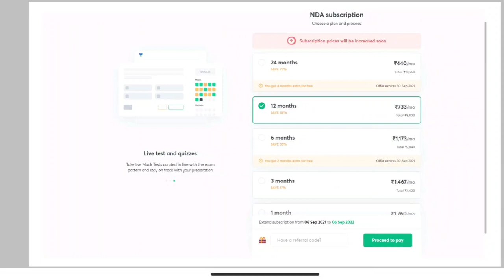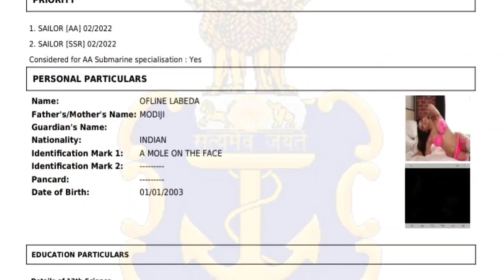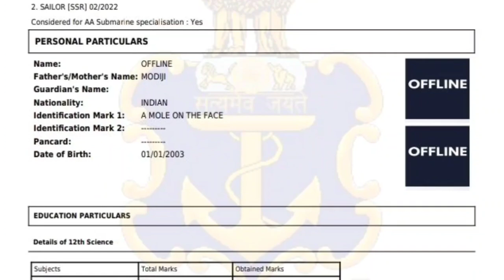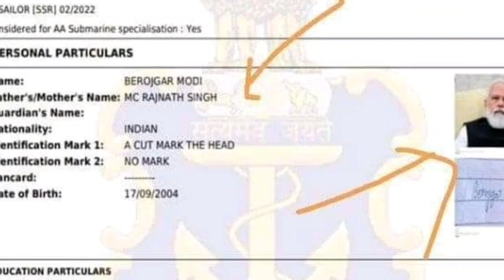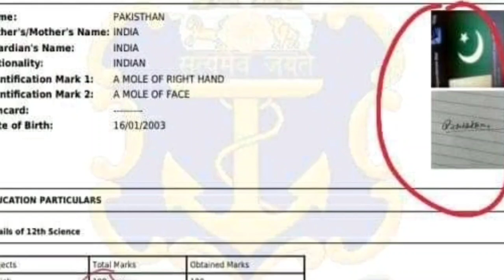क्या Navy Vacancy Cancel होगा | Navy AA/SSR Exam 2021 | Navy AA/SSR New Vacancy 2021 | Big Update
Use code - SGSTUDY